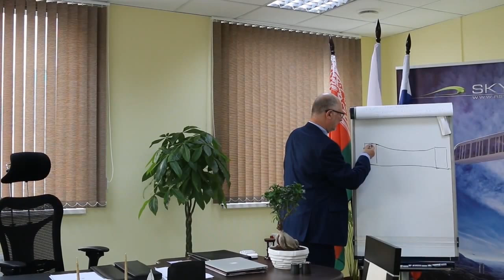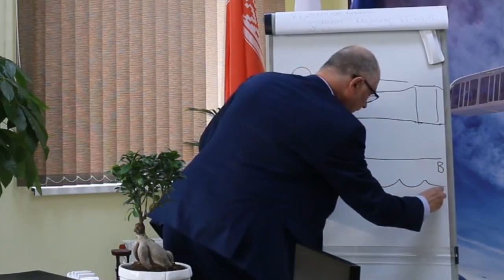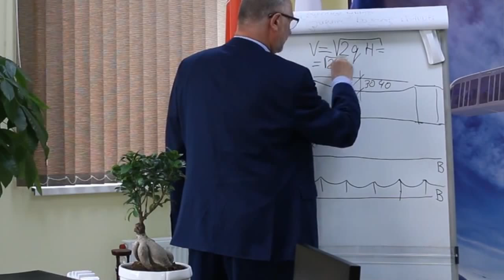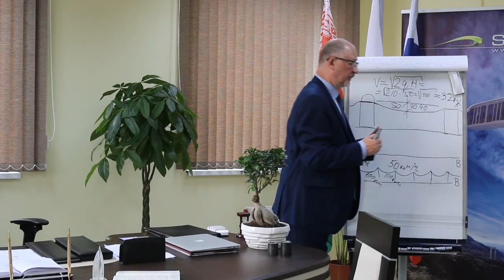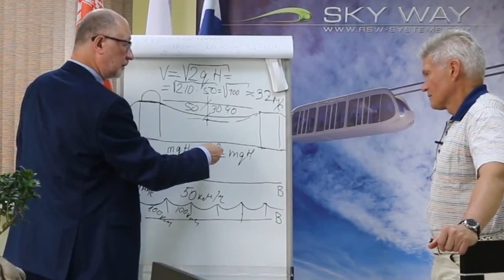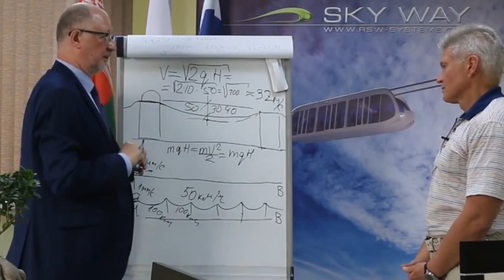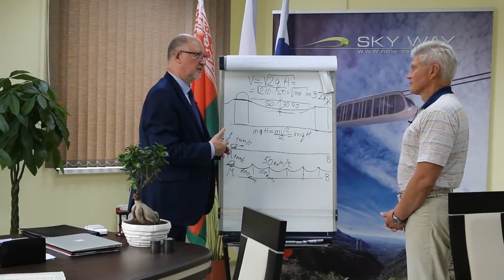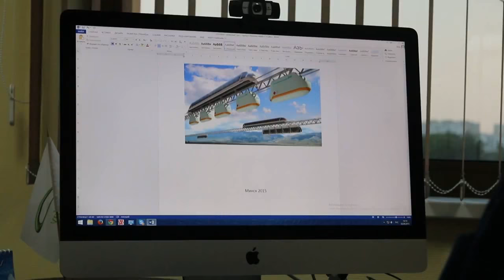Интервью с Анатолием Юницким 1/09/2015